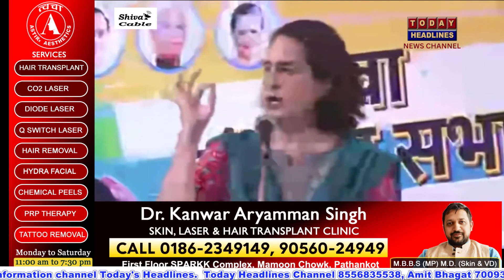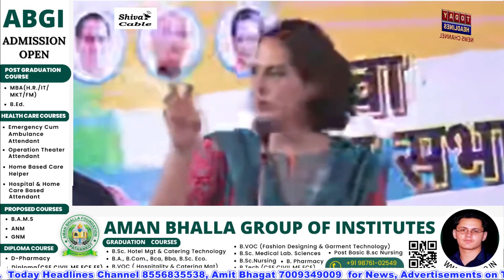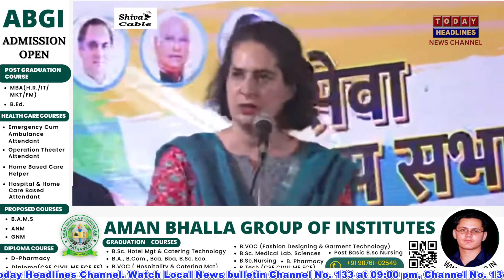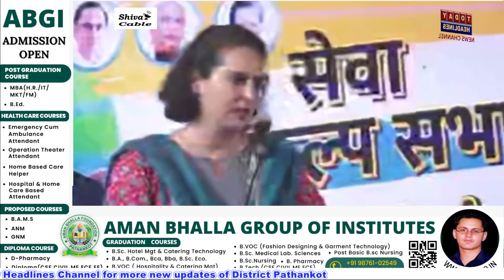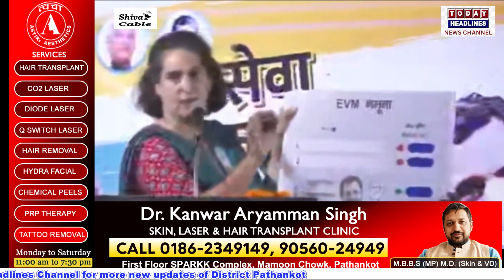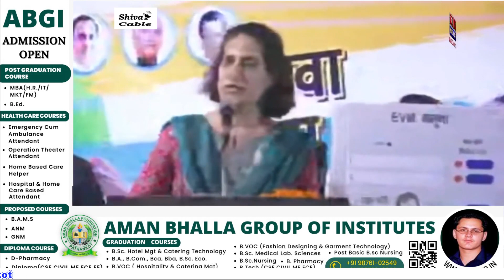अचानक EVM का नमूना लेकर मंच पर आ गई प्रियंका गांधी देखिए फिर क्या हुआ Priyanka Gandhi